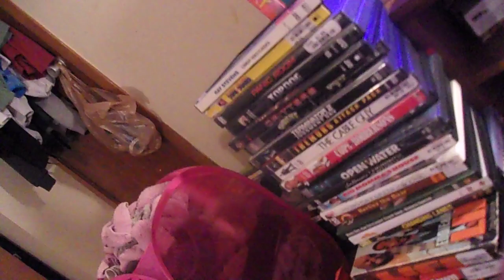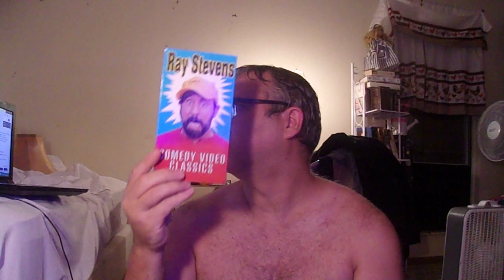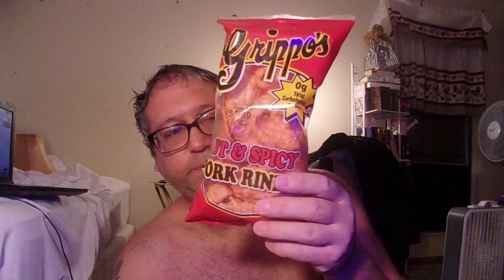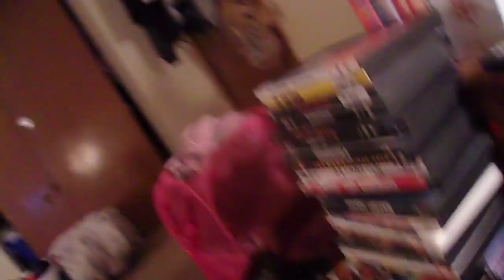me fininshing King cobra 25oz under 10min